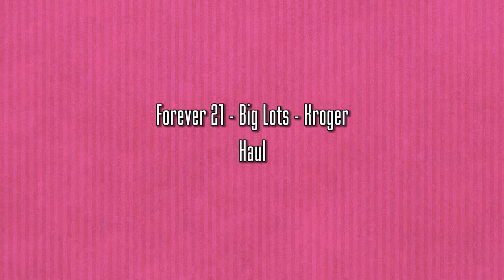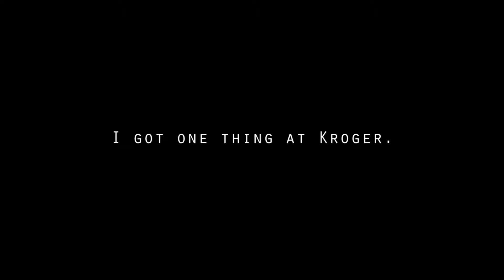First Forever 21 Haul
The first time I ever went to Forever 21 and I decided to film a haul video and show you what I got. I hope you enjoy!!